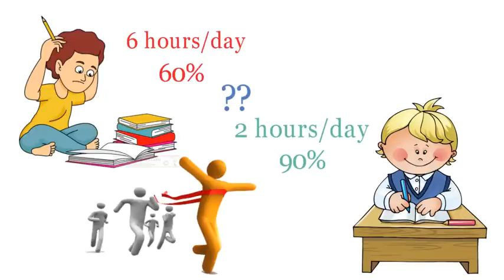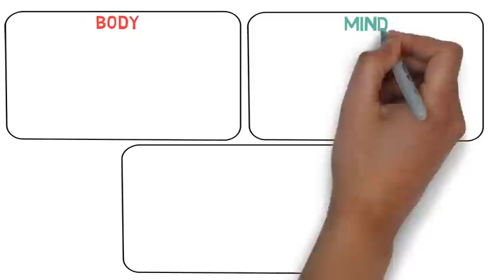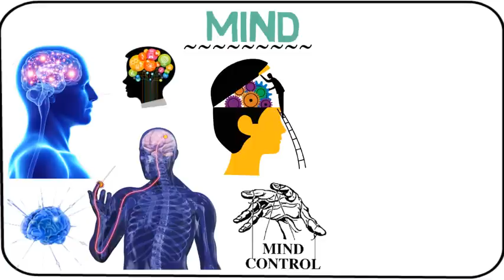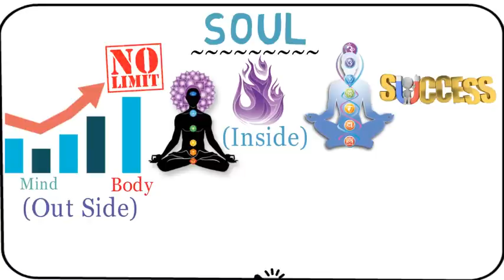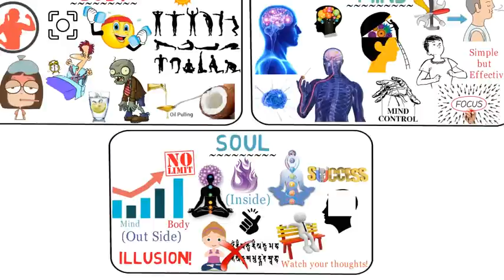Biggest Secret of Success - Motivational Video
Motivational Video on How to focus or increase concentration power or be aware by Sandeep Maheshwari FAN. I have learned this thing from Sandeep Maheshwari seminars and sharing his words to join his mission.
Over the time and years human beings have been discovering, revealing and exploring many new things to take humanity at the highest level of growth in the outer as well as the inner world. Many things which were considered as impossible have been made possible by the sheer power of knowledge, belief and action.

This video talks about the Biggest Secret of the Universe as understood by Sandeep Maheshwari, which can take you to the highest level of existence in this world.

About Sandeep Maheshwari
Founder of ImagesBazaar, the World's largest collection of Indian images. A World Record holder in photography, he has also received many awards and accolades in recognition of his work. To mention a few; Star Youth Achiever Award, Young Creative Entrepreneur Award and Pioneer of Tomorrow Award. He also featured on the cover of the Business World Magazine as one of the most "Promising Young Entrepreneurs of India". His thoughts have been echoed by almost all the leading magazines, newspapers and television channels such as The Times Of India, The Economic Times, Hindustan Times, India Today, CNBC-TV18, IBN7, ET Now and more.

At 32 years, Sandeep has tasted both failure and success. Inspiring countless people from all walks of life in discovering their true potential through his Free "Life-Changing Seminars", he strongly believes that, "If you have more than you need, simply share it with those who need it the most."